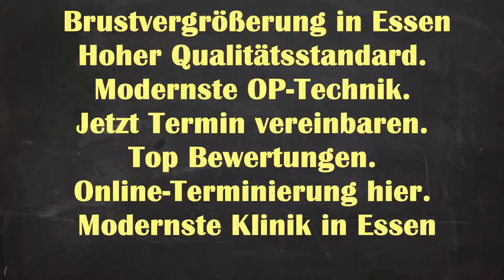Brustvergrößerung Essen | Brustvergrößerung Kosten Essen Holthausen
Brustvergrößerung Natürliches Ergebnisse Essen Überruhr - Holthausen - Brustvergrößerung Essen Brustvergrößerung Essen | Brustvergrößerung Kosten Essen Holthausen | Brustvergrößerung Essen Kosten

Brustvergrößerung Ergebnisse Essen Überruhr - Holthausen
Brustvergrößerung Ergebnisse Überruhr - Holthausen Essen
Brustvergrößerung Ergebnisse Essen
Brustvergrößerung Essen Überruhr - Holthausen
Brustvergrößerung Essen
Brustvergrößerung Natürliches Ergebnisse Überruhr - Holthausen Essen
Brustvergrößerung Überruhr - Holthausen Essen
Brustvergrößerung Natürliches Ergebnisse
Brustvergrößerung
Natürliches